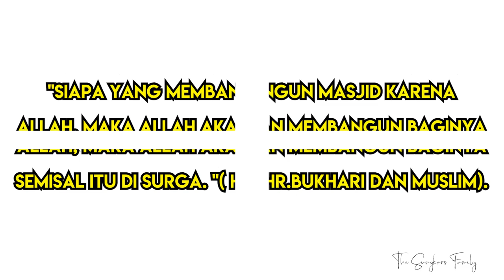SEHARI JADI TUKANG BANGUNAN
Ternyata membangun masjid punya keutamaan yang besar. Bahkan bila kita membangun bagian kecil saja tetap punya keutamaan.

Bangun Masjid Walau Hanya Menyumbang Satu Bata
Dari Jabir bin ‘Abdillah radhiyallahu ‘anhu, Rasulullah shallallahu ‘alaihi wa sallam bersabda,

مَنْ بَنَى مَسْجِدًا لِلَّهِ كَمَفْحَصِ قَطَاةٍ أَوْ أَصْغَرَ بَنَى اللَّهُ لَهُ بَيْتًا فِى الْجَنَّةِ

“Siapa yang membangun masjid karena Allah walaupun hanya selubang tempat burung bertelur atau lebih kecil, maka Allah bangunkan baginya (rumah) seperti itu pula di surga.” (HR. Ibnu Majah no. 738. Al-Hafizh Abu Thahir mengatakan bahwa sanad hadits ini shahih)

Mafhash qathaah dalam hadits artinya lubang yang dipakai burung menaruh telurnya dan menderum di tempat tesebut. Dan qathah adalah sejenis burung.

Ibnu Hajar dalam Al-Fath (1: 545) menyatakan,

(مَنْ بَنَى مَسْجِدًا) التَّنْكِير فِيهِ لِلشُّيُوعِ فَيَدْخُلُ فِيهِ الْكَبِير وَالصَّغِير ، وَوَقَعَ فِي رِوَايَةِ أَنَس عِنْدَ التِّرْمِذِيِّ صَغِيرًا أَوْ كَبِيرًا

“Maksud dari “siapa yang membangun masjid” digunakan isim nakirah yang menunjukkan keumuman, sehingga maksud hadits adalah siapa yang membangun masjid besar maupun kecil. Dalam riwayat Anas yang dikeluarkan oleh Tirmidzi yang mendukung yang menyatakan dengan masjid kecil atau besar.”

Masih melanjutkan penjelasan Ibnu Hajar, yang diterangkan dalam hadits di atas adalah cuma bahasa hiperbolis. Karena tak mungkin tempat burung menaruh telur dan menderum yang seukuran itu dijadikan tempat shalat. Ada riwayat Jabir semakin memperkuat hal ini.

Sebagian ulama lainnya menafsirkan hadits tersebut secara tekstual. Maksudnya, siapa membangun masjid dengan menambah bagian kecil saja yang dibutuhkan, tambahan tersebut seukuran tempat burung bertelur; atau bisa jadi caranya, para jama’ah bekerja sama untuk membangun masjid dan setiap orang punya bagian kecil seukuran tempat burung bertelur; ini semua masuk dalam istilah membangun masjid. Karena bentuk akhirnya adalah suatu masjid dalam benak kita, yaitu tempat untuk kita shalat.

Berarti penjelasan Ibnu Hajar di atas menunjukkan bahwa jika ada yang menyumbang satu sak semen saja atau bahkan menyumbang satu bata saja, sudah mendapatkan pahala untuk membangun masjid … masya Allah.

halo gaes, siapa yang mau beramal jariah untuk di akhirat kelak, yukk bersedah untuk membangun rumah Allah dan tonton terus keseruan @thesungkarsfamily untuk mendukung chanel ini biar lebig bermanfaat lagi.

untuk yang ingin berdonasi bisa transfer ke REK MANDIRI 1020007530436  a/n MUSHOLLA ALMUJAHIDIN

yuk gaes berlomba lomba dalam beramal.